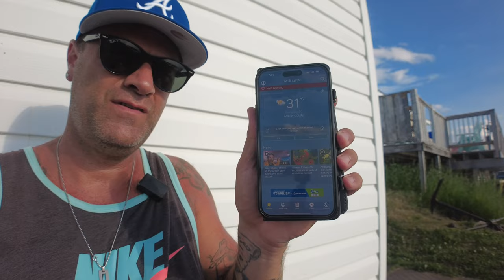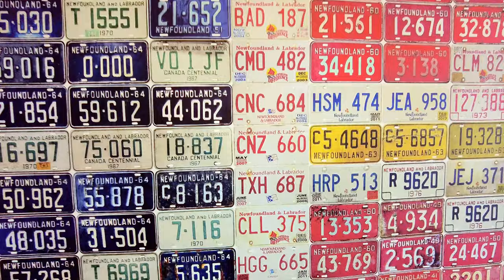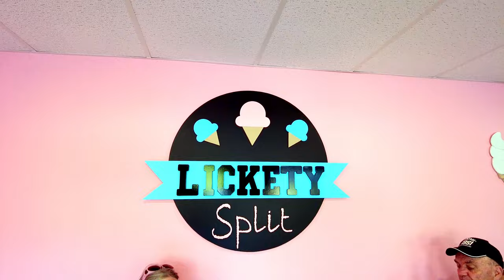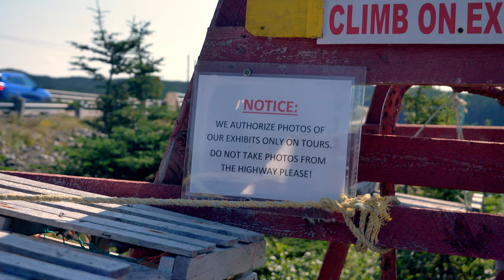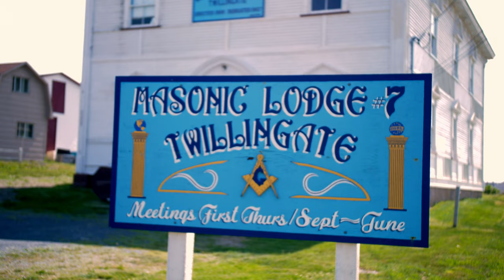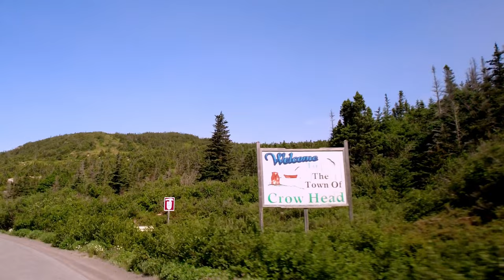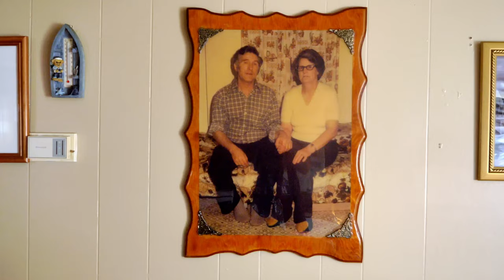Twillingate, Newfoundland and Labrador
Fogo, Twillingate, Morton's Harbour. Newfoundland is a place like no other, and Twillingate is a town that stands out among standouts.

There are 1,000 things to do on a summer day in a town like this. We tried to do a bunch of them and we'll definitely be back to try to check off more boxes in the future.